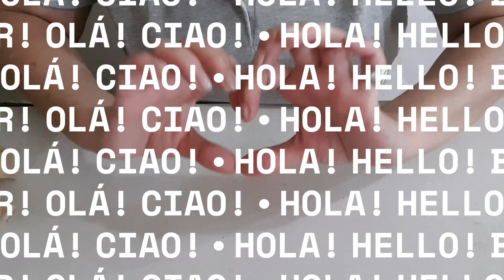HACER CAMPANAS NAVIDEÑAS CON MATERIALES RECICLADOS! DIY VINTAGE CHRISTMAS BELLS ORNAMENTS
FAÇA CAMPANHAS DE NATAL SEM GASTAR!
CHRISTMAS ORNAMENTS RECICLED

Recicla Decora y Cuida el Planeta!